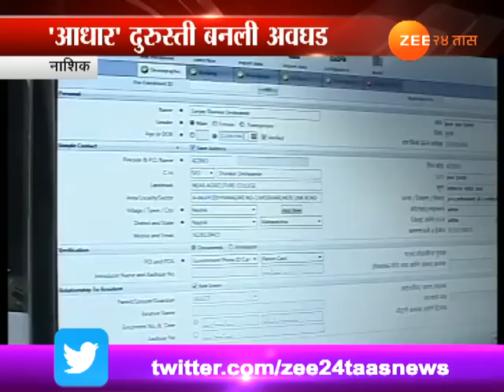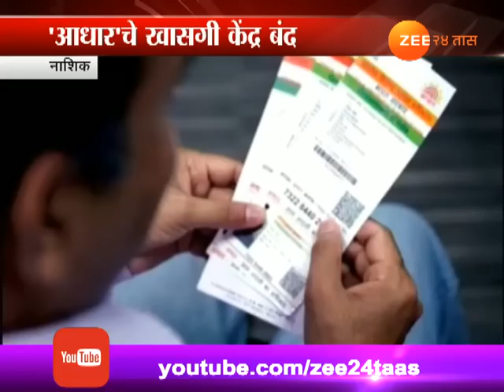नाशिक | 'आधार'ची खासगी केंद्र बंद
Nashik Private Aadhar Card Center Wind Up